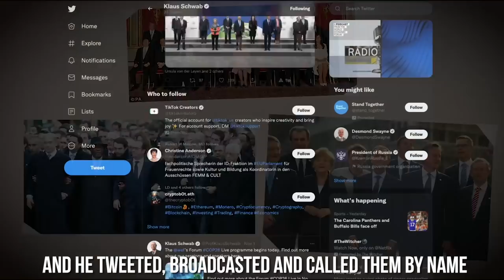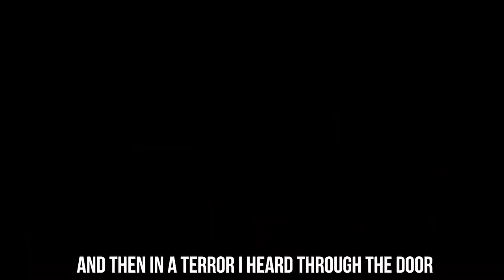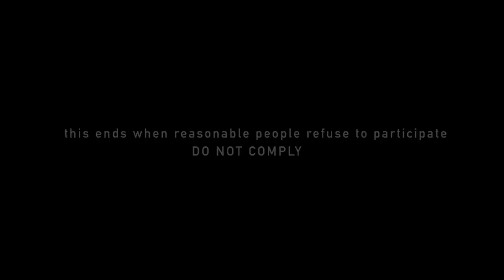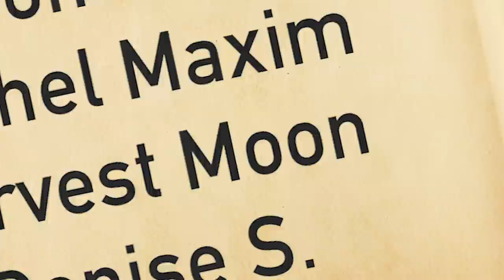The Night Before Reset